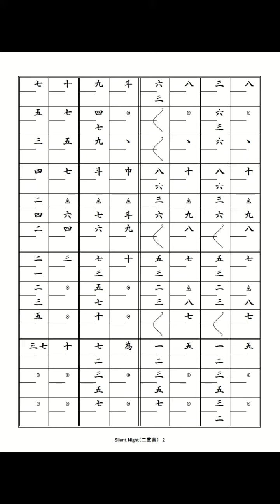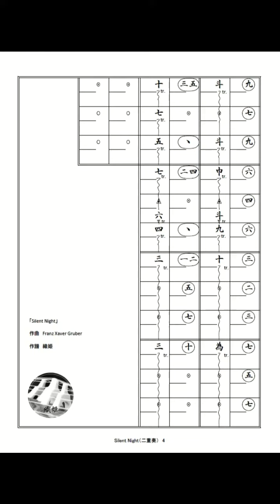箏譜「Silent Night（きよしこの夜）」（二重奏）／琴‐KOTO（Janapese harp）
「Silent Night（きよしこの夜）」の二重奏用の箏譜です。
なるべく簡単に弾けるように仕上げました。